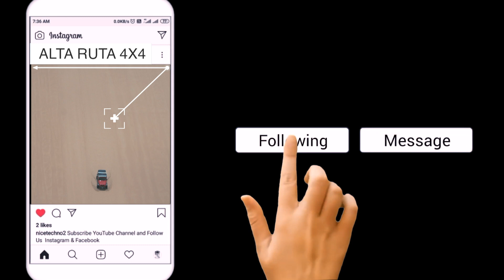DUNAS DE HUMAY 2020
Un full day dominguero, diseñado exclusivamente para tripulaciones con experiencia en manejo de dunas, este simpático recorrido muy técnico fue un verdadero manjar para los que amamos el desierto y la conducción en dunas.
Mitsubishi